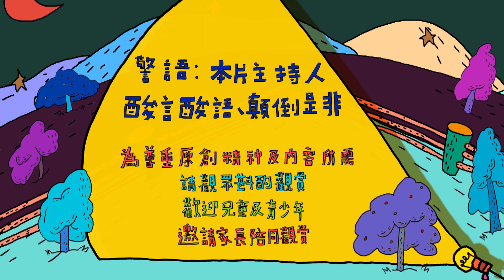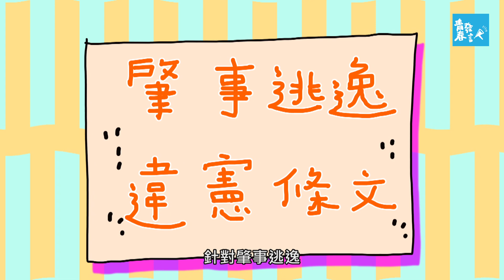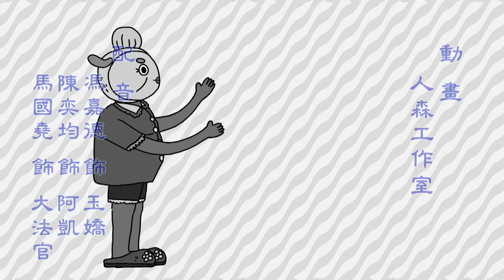【What The法：S2第七集】真的只是小擦撞而已，竟然被告肇逃，還要進去關！？😵｜青春發言人Ｘ視網膜Ｘ@plainlaw_me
【這樣也算肇事逃逸！？對方沒受傷就離開錯了嗎？】

常常在新聞聽到肇事逃逸的案例
那你覺得如果是小擦撞
而且有下車查看對方傷勢、他也沒有立即生命危險
這樣算是「肇事逃逸」嗎？

關於肇事逃逸如何定義
為什麼還需要申請「大法官釋憲」？

✍️青春編在這邊也要提醒
如果不幸實際遭遇車禍，千萬記得2步驟

① 留在原地，協助傷者就醫
② 立即報警，釐清雙方責任

保護自己也保護別人🙌

0:00 警語：主持人酸言酸語、顛倒是非，慎入！
0:30 車禍擦撞後明明和解了，竟然還要進去關？
1:44 車禍受害者「玉嬌阿姨」：萬一我內傷，他跑走了我要找誰負責？
4:40 被告「阿凱」：確認沒受傷才離開，判我一年太過分！
6:40 如果你是大法官，會怎麼判？
7:13 大法官現身說法

＊青春編溫馨提醒：「What the 法？」全系列影片，主持人酸言酸語、顛倒是非，請務必留神，有時意在言外，推薦您斟酌觀賞。

協力製作
劇本：法律白話文運動 Plain Law Movement
主持人： 視網膜 Retina
動畫製作： 人森
配音團隊：嗓音不甜也有春天
法律小教室
🎯刑法第 185 條之 4（修法後）
第一項 駕駛動力交通工具發生交通事故，致人傷害而逃逸者，處六月以上五年以下有期徒刑；致人於死或重傷而逃逸者，處一年以上七年以下有期徒刑。

第二項 犯前項之罪，駕駛人於發生交通事故致人死傷係無過失者，減輕或免除其刑。

🎯釋字777不同意見書內容：
第1點 黃璽君大法官認為，「肇事」包含「駕駛人無過失」所產生的事故。88年立法時，表示是為了維護交通安全、加強救護、減少被害人死傷，促使駕駛人在肇事後，能對被害人即時救護。102年修法理由為，避免肇事逃逸者有僥倖心態，延誤受害人就醫存活的機會。換言之，要求駕駛停留現場，是為了加強救護及維護交通安全，並不是要追究交通事故的責任（意見書第3頁）

第2點 陳碧玉大法官認為，「肇事」是一種事實狀態，有責性是有沒有逃逸的意圖，和交通事故本身的刑責，如傷害、傷害致死等無關。除了道交條例的肇事規定外，之後如果駕駛人主觀上認為自己沒過失，沒有留下的義務，之後怎麼可以因為肇事原因的歸責認定，而要駕駛負起主觀上沒有意圖的肇事逃逸刑責。